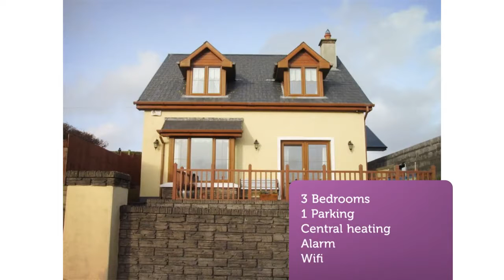House to rent in Graball Bay, €1,375 / monthly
3 Bedrooms
1 Parking
Central heating
Alarm
Wifi

Graball Bay, Ireland
 Cork